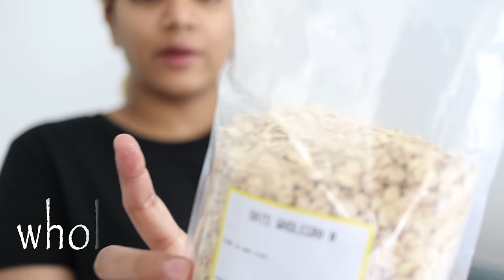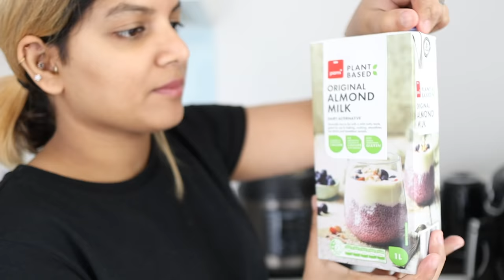What We Eat In A Day | Full Day of Eating | Realistic + Healthy - The Odd Couple SL